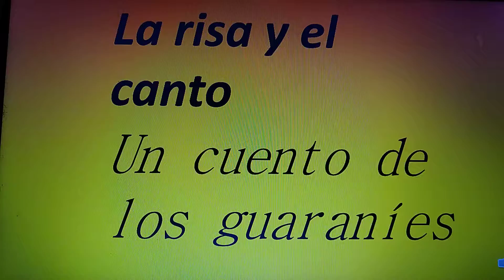La risa y el canto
Un cuento de los guaraníes